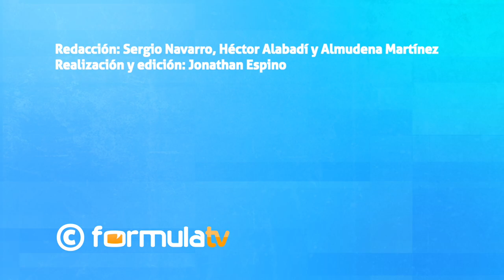Jugamos a 'Furor' con Alonso Caparrós y repasamos sus etapas más duras - Tele de Barrio 20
Alonso Caparrós nos visita en 'Tele de Barrio' en la 21ª entrega para presentar su libro, hablar de sus etapas más duras a causa de las adicciones y, como no podía ser de otra manera, jugamos con él a 'Furor'. En este viaje a los 90, el presentador recuerda cómo vivió el fenómeno, el cual le ha acompañado todo este tiempo.